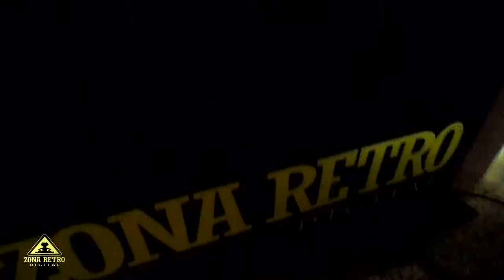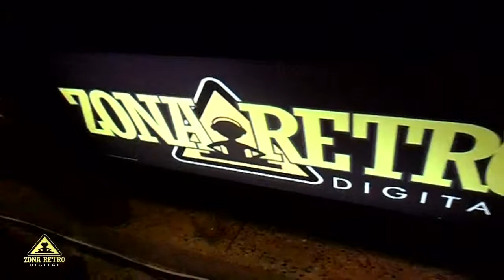ZONA RETRO DIGITAL #4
zona retro digital fiesta privada